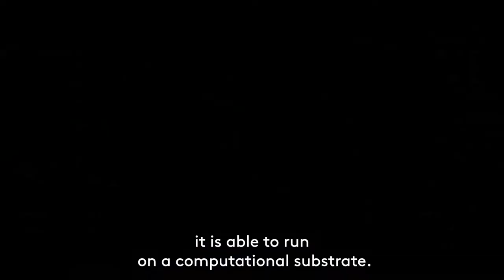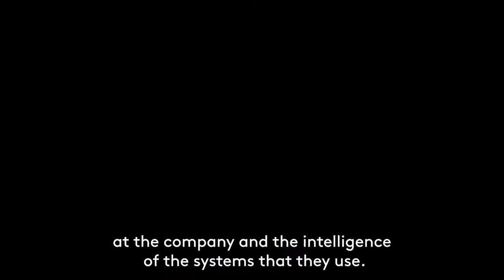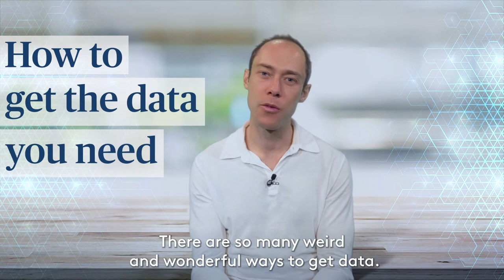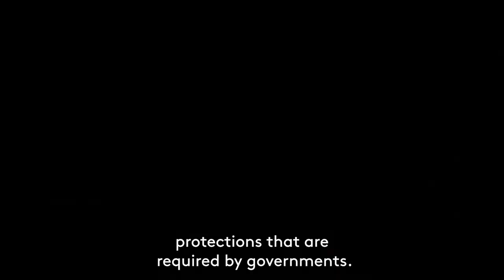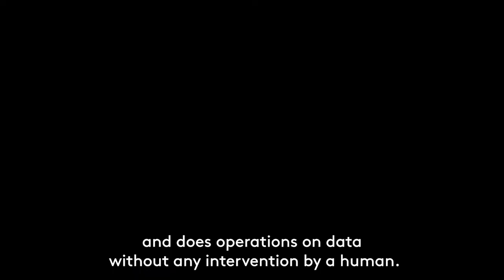Ash Fontana - Building an AI-first company: A director's guide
Ash Fontana, Early stage technology investor & author is an early stage investor and author of the AI-First Company (Penguin). As Managing Director of Zetta, the first investment fund focused on AI, Ash was a lead investor in category-defining AI companies such as Kaggle, Domino, Tractable, Lilt and Invenia.

How should directors be approaching the adoption of AI? In this video, Ash talks about what directors need to know to harness AI to advance their organisation's strategy. He covers:

[0:00] What AI is
[0:34] How to get up to speed in this fast-moving field
[3:07] How your organisation can get started with AI
[5:47] What is an AI-first company?
[7:24] How AI will be essential for competitive advantage
[9:57] How to get the data you need to build effective AI models
[11:54] How to keep your customer data safe
[14:15] How to find the AI talent you need
[16:13] The ethics of AI
[18:27] Overcoming potential AI biases